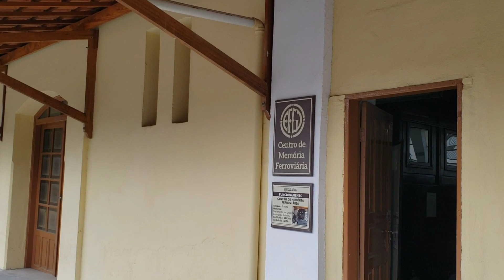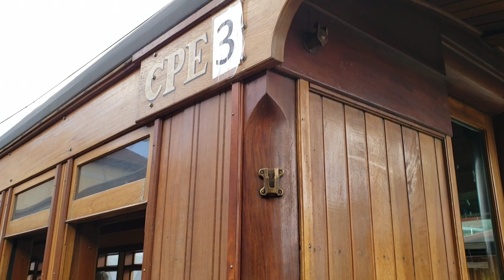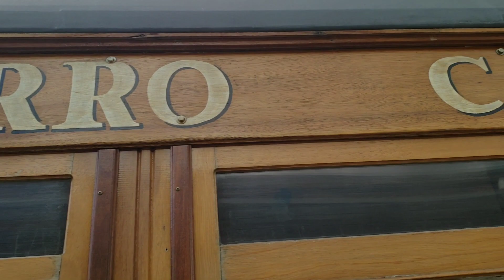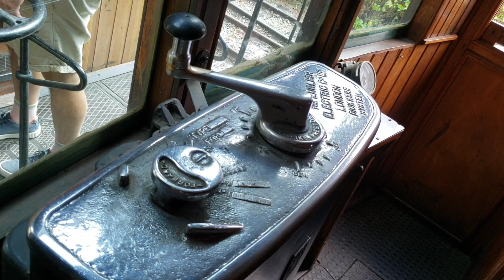EFCJ | Passeio de trem turístico em Campos do Jordão - Parque do Capivari até Abernéssia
Em abril de 2022, eu estive em Campos do Jordão, uma das cidades mais visitadas de São Paulo por ser um ponto turístico com diversos entreterimentos. Além do belíssimo estilo de construção das moradias ao redor, lembrando um "estilo suiço", temos atrações como o Parque do Capivari (nele há uma roda gigante, passeios de pedalinhos, teleférico, shows ao vivo) localizado próximo ao centro onde há excelentes restaurantes e a famosa passarela de guarda-chuva.
Mas sem dúvidas, é impossível ir a Campos do Jordão e não fazer o passeio com o bondinho turístico. Há dois trajetos: Emílio Ribas - Abernéssia (saídas das 10h às 17h, ingresso R$20,00 e 30 minutos de viagem); Emílio Ribas - Portal (saídas das 10h às 17h, ingresso R$30,00 e 45 minutos de viagem). É uma viagem no tempo, tendo a experiência de andar em trens da década de 1920 e 1930, relembrando o passado de nossas ferrovias. Fora o fato de que podemos ver o tanto que elas evoluíram ao longo dos anos, observando no vídeo o material que os trens eram construídos, o alinhamento das rotas nos AMV's manuais, a infraestrutura das estações, o sistema de alimentação, etc. Há também um memorial ferroviário no Parque do Capivari... mas aí é história para outro vídeo ;)
Espero que curtam o passeio, e se tiver a oportunidade de ir pessoalmente, tenha certeza que irá adorar! 😎👊

EFCJ - Estrada de Ferro de Campos do Jordão
Inaugurada em 15 de novembro de 1914, atualmente com cerca de 109 anos de operação, a Estrada de Ferro de Campos do Jordão surgiu com o foco de servir ao atendimento de uma epidemia de Tuberculose, que atingiu o país no século XIX e no início do século XX. Após o estado autorizar a concessão da ferrovia por 60 anos em meados de 1910, as obras foram iniciadas em 1912, com o recorde se inaugurá-la em apenas dois anos. Seu trajeto ligava Pindamonhangaba a Campos do Jordão, que foi idealizado por médicos sanitaristas Emílio Ribas e Victor Godinho.
Antes a travessia entre o Vale do Paraíba e a Serra da Mantiqueira era realizada por meio de animais ou a pé, em estradas precárias. A chegada do trem facilitou muito o transporte de enfermos, além de gerar um desenvolvimento ao seu redor.
Em 1916, graças a eclosão da Primeira Guerra Mundial, os acionistas que até então eram responsáveis pela operação da EFCJ, sofreram uma crise financeira e tiveram que repassar a mesma para o Governo do Estado de São Paulo. Os primeiros trens utilizados eram a vapor, posteriormente substituídos por trens movidos a gasolina e, por fim, trens elétricos em 1924. Entre a década de 20 até o final dos anos 70, a ferrovia transportou cargas e veículos, já que o sistema rodoviário entre Pindamonhangaba e o Alto da Serra era precário.
Uma das outras inovações da EFCJ, foi a operação do serviço telefônico implantado em 1917, que deixou de atender exclusivamente o controle do tráfego, para atender aos moradores dos municípios ao redor da ferrovia. Em 1959, foi criado o serviço automático para atender Campos do Jordão, São Bento do Sapucaí, Santo Antônio do Pinhal e ao distrito de Monteiro Lobato. Porém, em 1971, o serviço telefônico foi transferido para o governo, que passou a operá-lo por meio da Companhia de Telecomunicações do Estado de São Paulo.
Desde 1940, a cidade começava a se transformar em um local de recreação e turistmo, possuindo diversos hotéis inspirados no estilo europeu. Além de atrações com intelectuais e artistas, e paisagens extraordinárias. Então, a partir daí, Campos de Jordão, em 1970, se transforma num dos mais importantes polos turísticos do Brasil, com a EFCJ acompanhando as mudanças diversificando sua operação e implantando o primeiro sistema de teleférico nos parques do Capivari e Reino das Águas Claras.
Desde 2011, ela é administrada pela STM - Secretaria dos Transportes Metropolitanos, sendo contemplada com melhorias e modernizações ao longo dos anos. No total, são 47 Km de extensão, sendo que os trechos de subúrbio (Pindamonhangaba e Piracuama) a velocidade limite é de 45 km/h, nos trechos de serra 22 km/h e no perímetro urbano de Campos do Jordão 30 km/h. Os trens são alimentados por meio de um sistema de catenária, com uma tensão de 1500 Vcc, possuindo apenas uma subestação próxima a estação Eugênio Lefévre. Cada automotriz pesa 23 toneladas, possuem 230HP de potência e podem transportar até 40 passageiros.
Seu material rodante é composto por três locomotivas (elétrica, gasolina e a vapor), sete automotrizes (sendo três bondinhos), duas gôndolas de manhtenção e dez carros (um deles adaptado para transportar passageiros, nomeado de V1).